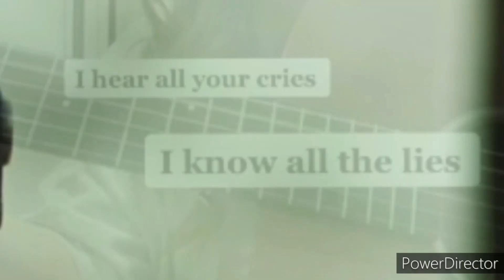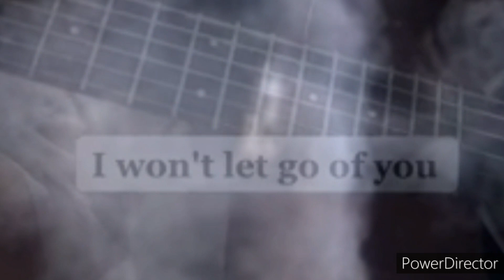Bullets .Male version song cover